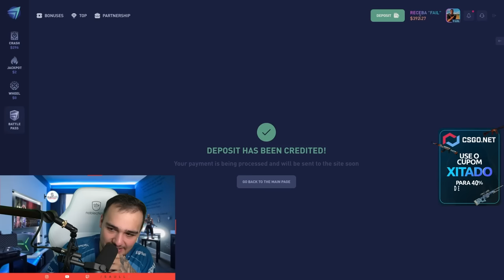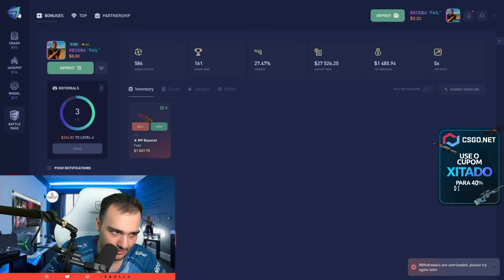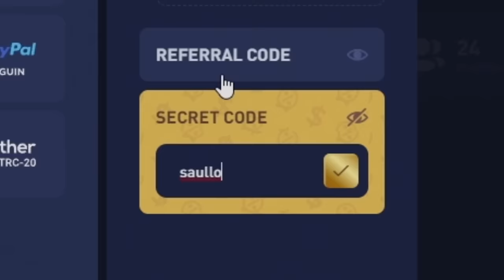com o BÔNUS ganhei uma FACA FADE incrível de R$5.000,00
O site me deu um bônus e eu fiz virar muito dinheiro!